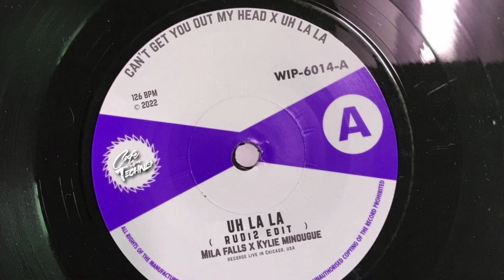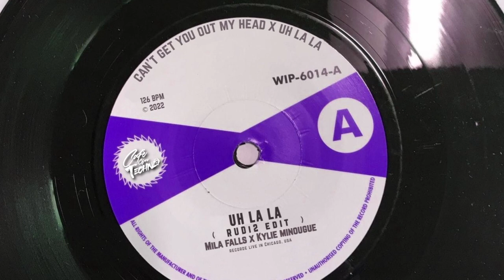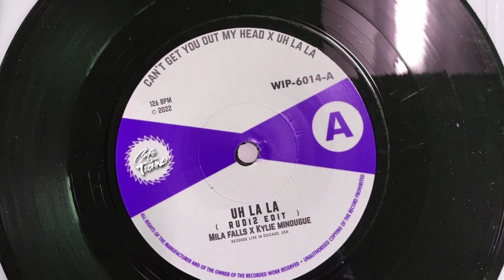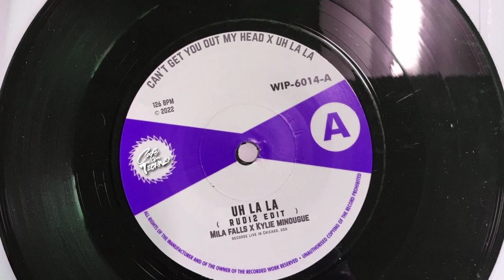Can't Get You Out Of My Head x Uh La La (RUDi2 Bootleg)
Download my latest release "In Miami"